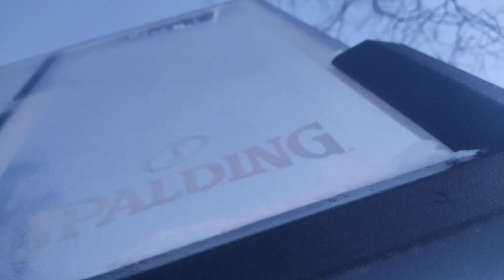ducky and bunny save cute penguin